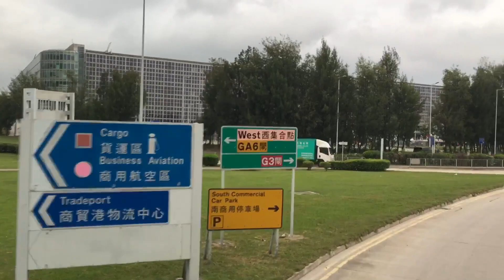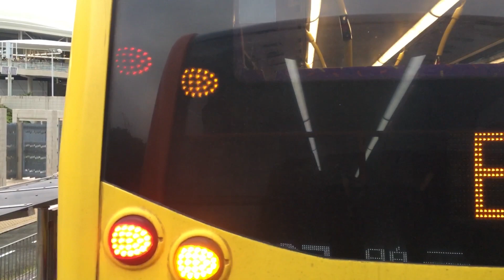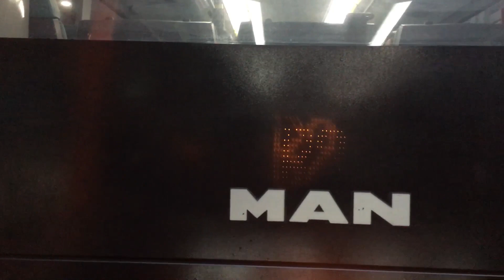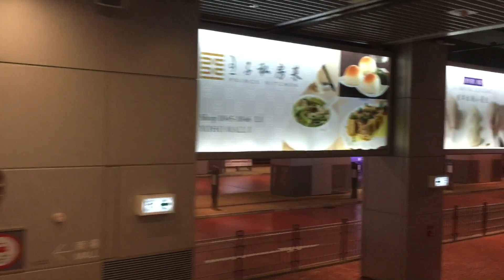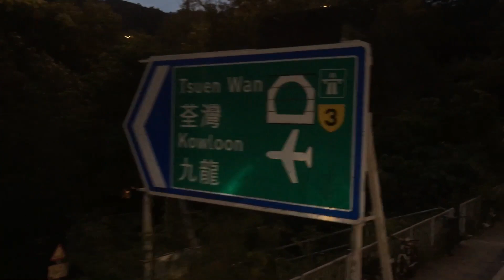🇭🇰香港巴士 龍運巴士 LWB Alexander Dennis Enviro500 MMC Facelift Euro 6 UE6X58 XR2817 @ E36 機場 - 八鄉路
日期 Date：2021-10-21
路線 Route：龍運巴士 LWB E36 八鄉路 — 機場
巴士公司 Bus Company：龍運巴士公司 Long Win Bus Company
——車隊資訊——
車型 Bus Model：Alexander Dennis Enviro 500 MMC New Facelift (Glass-Staircase Wall Ver.) Euro 6 12.8m
引擎 Engine：Cummins L9E6C340B
波箱 Gearbox：ZF EcoLife 6AP1700B
車廠 Depot：小蠔灣車廠 Siu Ho Wan Depot (T)
車隊編號 Fleet Number：UE6X58
車牌 Name Plate：XR2817
首次登記日期 1st Registration Date：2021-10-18
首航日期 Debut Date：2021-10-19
退役日期 Retire Date：

大嶼山北部對外巴士路線E36，由龍運巴士營辦，來往元朗（八鄉路）及機場（地面運輸中心），途經錦田（高埔村）、凹頭、元朗大馬路，取道元朗公路、屯門赤鱲角隧道公路及順朗路往返東涌市中心和機場後勤區。

此路線前身為途經大欖隧道及青嶼幹線的E34B線，因配合屯門赤鱲角隧道通車第二階段巴士路線重組而改經該路並更改線號，同時伸延服務範圍至凹頭一帶。

往機場方向之分段收費
屯門赤鱲角隧道轉車站 $12.0
東涌消防局起 $4.3
往八鄉路方向之分段收費
鳳池村起 $6.2